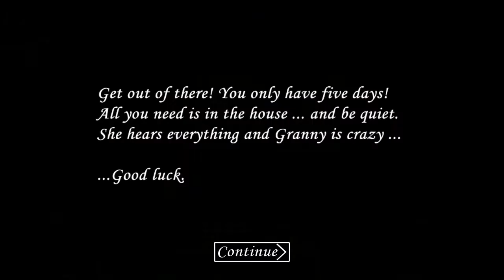Granny Speed Run in Oldest version With padlock code Full video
Keep support and help me to growing up our channel...